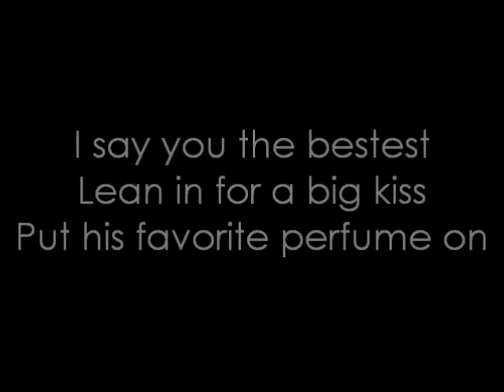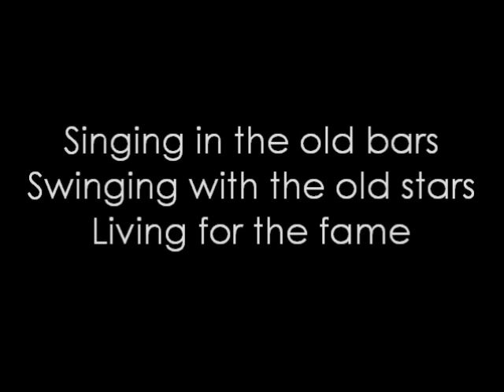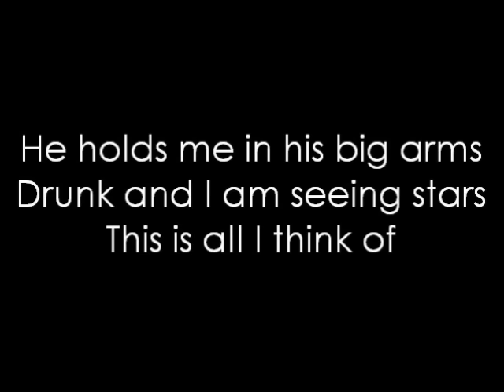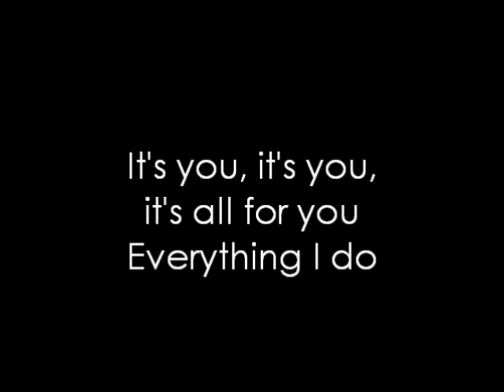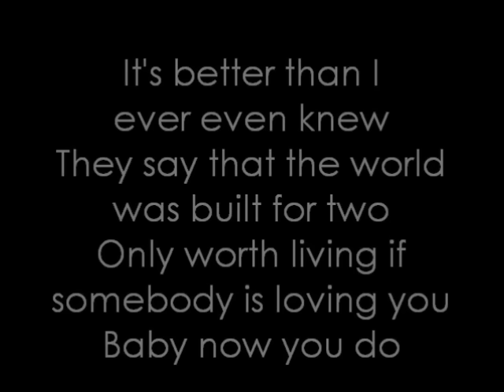Lana Del Rey ~ Video Games (Lyrics)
Hi guys, je voulais préciser que je suis française & que ma chaîne sera une série de paroles des chansons que vous préférez en ce moment :) Kissouilles ♥